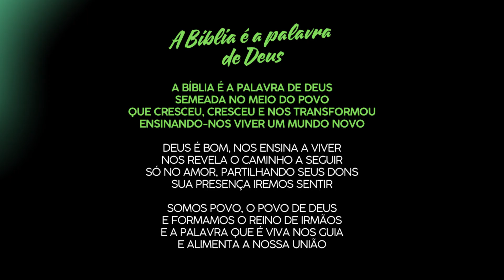A biblia é a palavra de Deus - Instrumental Católico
A Bíblia é a palavra de Deus
Semeada no meio do povo
Que cresceu, cresceu e nos transformou
Ensinando-nos viver um mundo novo

Deus é bom, nos ensina a viver
Nos revela o caminho a seguir
Só no amor, partilhando seus dons
Sua presença iremos sentir

Somos povo, o povo de Deus
E formamos o reino de irmãos
E a palavra que é viva nos guia
E alimenta a nossa uniãO